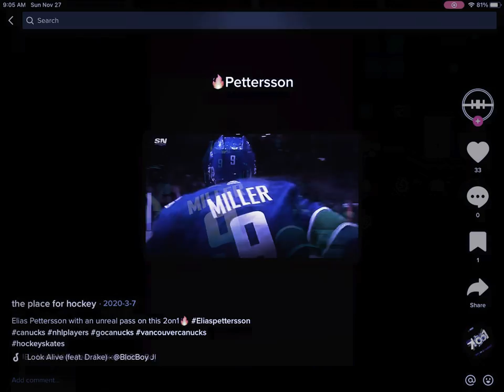Pettroson is on 🔥🔥🔥🔥🔥 @abbotsfordcanucks8912 canucks. Read description